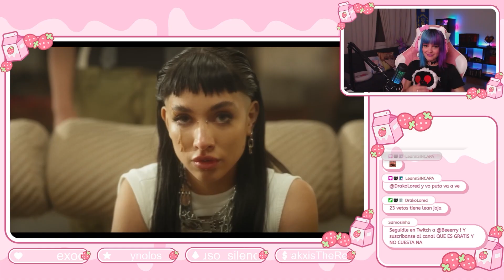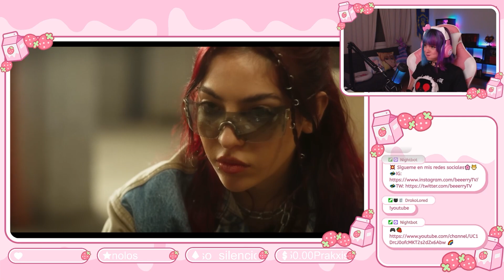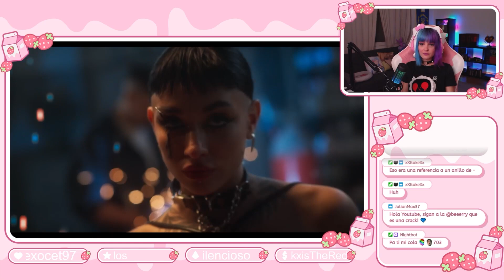ESPAÑOLA REACCIONA | Maria Becerra - AUTOMÁTICO